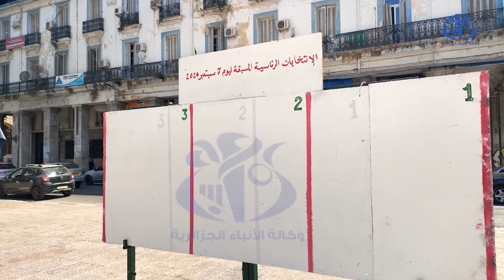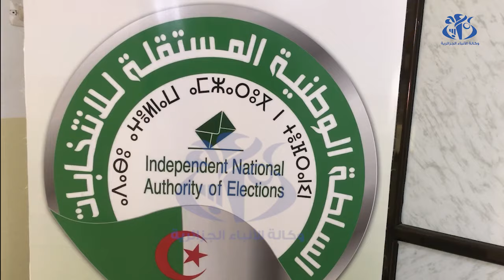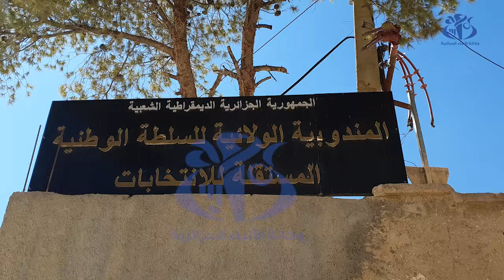رئاسيات 7 سبتمبر: انطلاق الحملة الانتخابية غدا الخميس